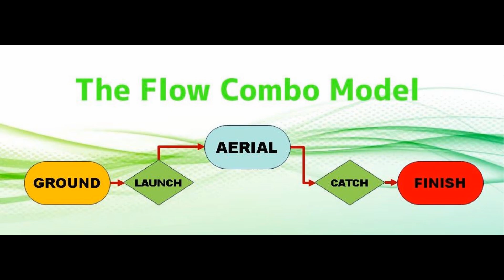FCM example3 Back Jump